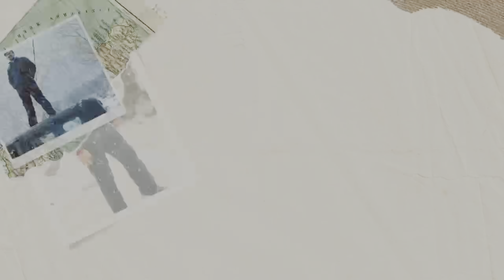13 August 2024